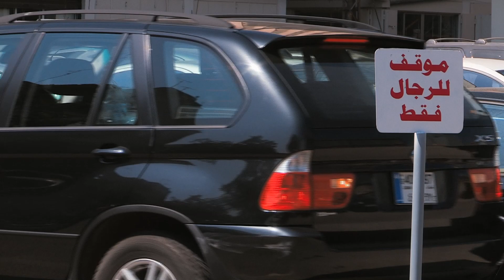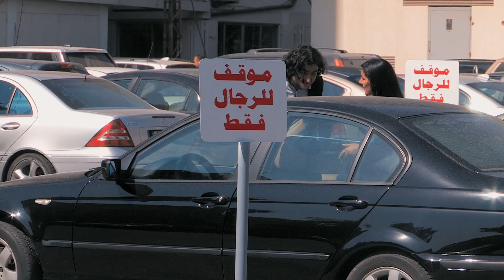Abaad Parking Stunt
Abaad, a resource center for gender equality, decided to develop the LANA campaign to try and change people’s mindsets when it comes to women’s role in society and decision-making.
The concept was based on Lebanese women being known for their strong characters that mean they usually stand up for their rights in day-to-day life. The goal was to prick the consciousness of women, reminding them how their reactions to minor situations of unfairness should push them to defend and claim their rights on bigger issues rather than simply accepting decisions society imposes on them.  The video ends with the message that participation in decision-making is a right, and that women should take a stand (‘stand’ and ‘parking’ are the same word in Arabic, meaning the video ends on a serious note but also with humour).